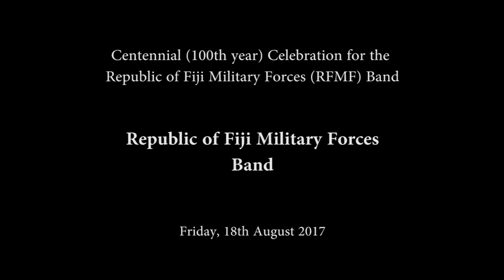RFMF Band performance @ launch of Bands Centennial celebrations (Friday, 18th August 2017)